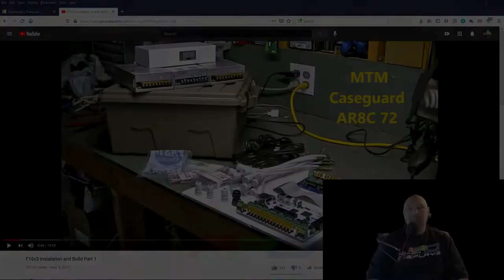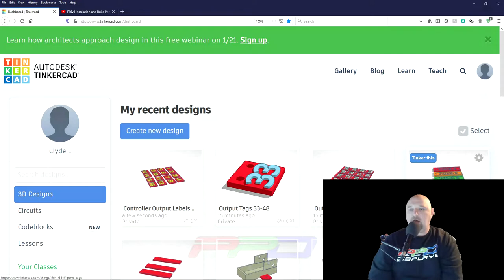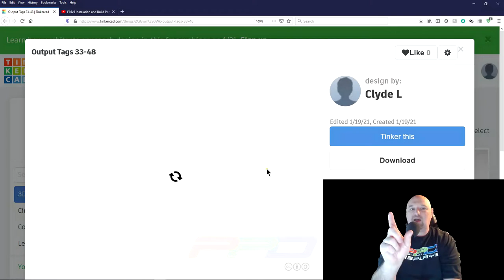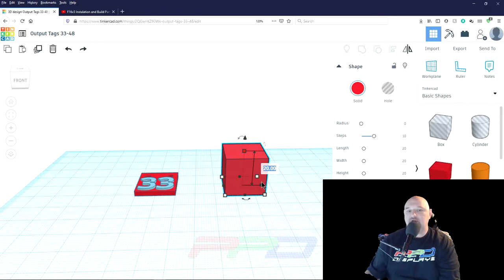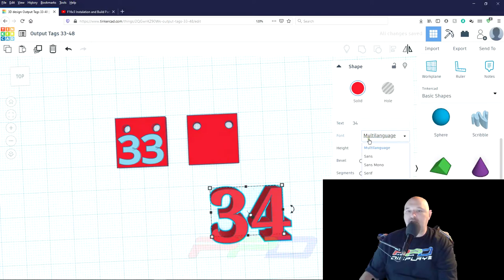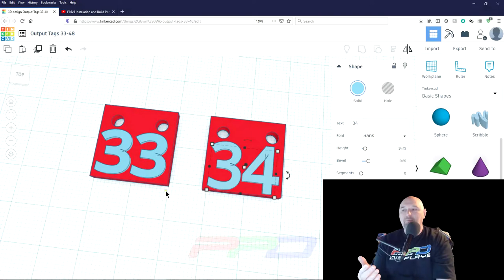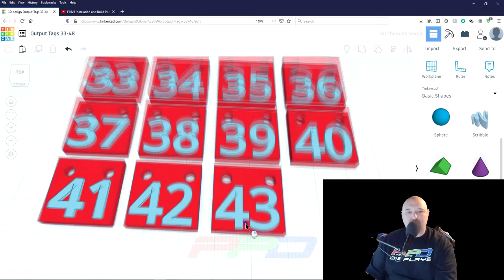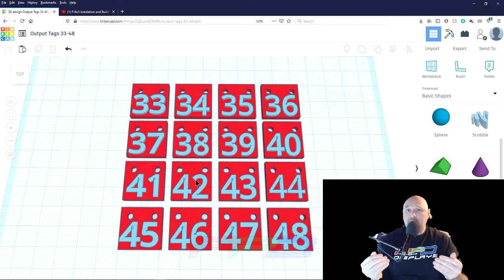Controller Output Labels Using TinkerCad: 3D Printing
This is a little bit different video for the lighting hobby community.  My controllers needed output labels on them, something I never did a few years back.  I enjoy using my 3D printer, and thought I'd share how to created my own 3D printed output labels.  I am using TinkerCad, a free web based software, to create to create the STL printing file.

Join the PPD Sequence Club: Receive an awesome Original PPD sequence and save BIG on all your hobby purchases: